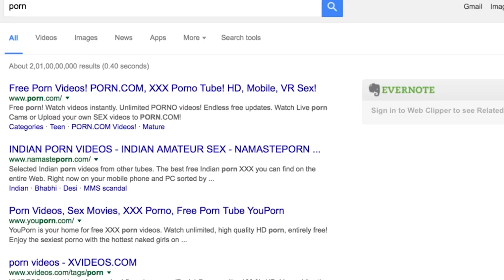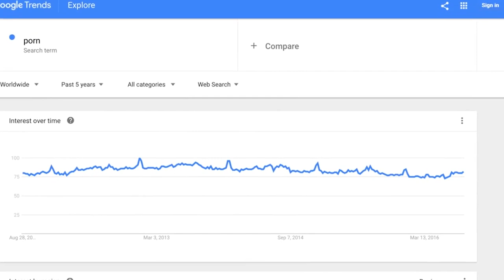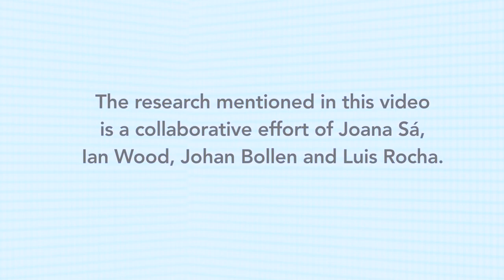Christmas spirit sees interest in sex soar - explaining why September sees mini baby boom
Christmas is a time for nookie as interest in sex soars explaining why there is a mini baby boom nine months later in September, scientists said.

It had been thought longer winter nights in the northern hemisphere explained why  there was more babies born in late summer as people were cooped up indoors.

But US and Portuguese scientists found the peak in sex was linked to the Christmas spirit and feelgood factor generated by the religious festival rather than being driven by human biological need.